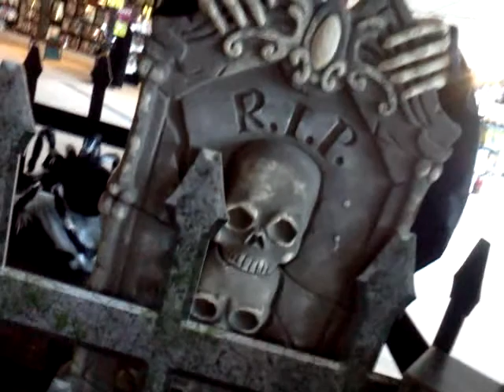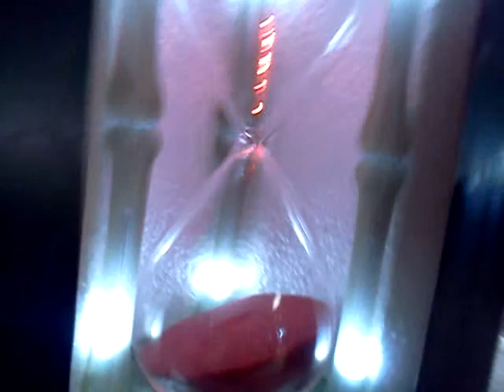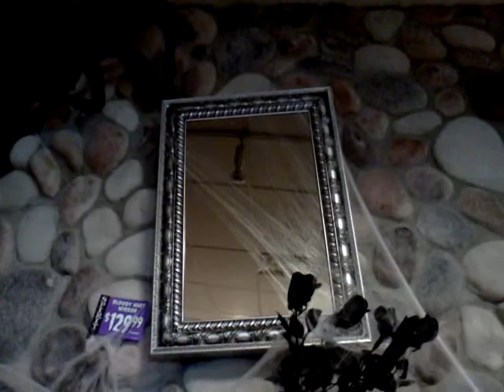Spirit halloween syore part 1